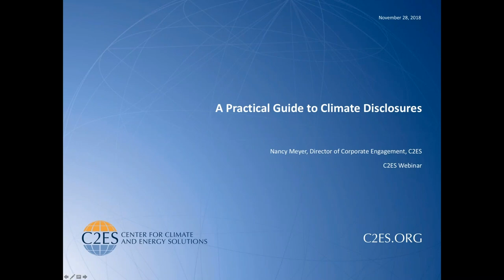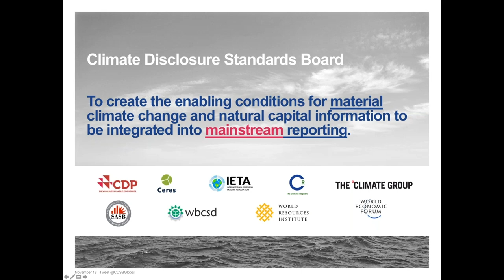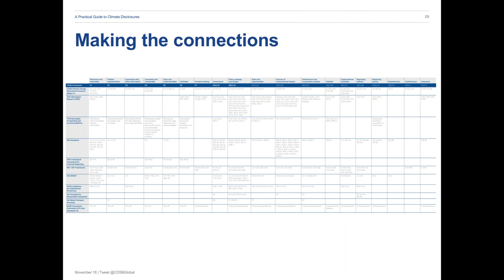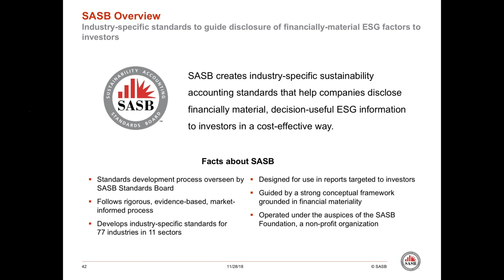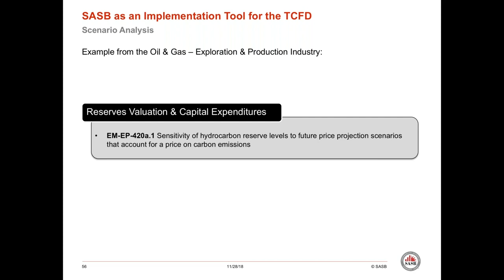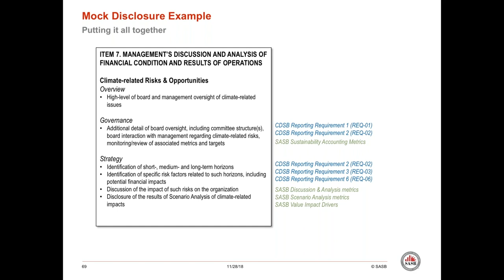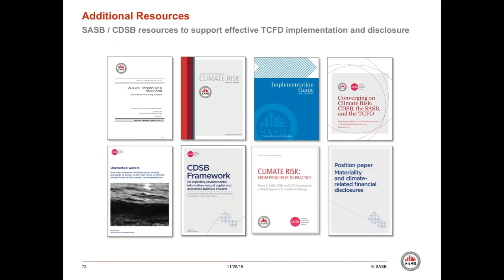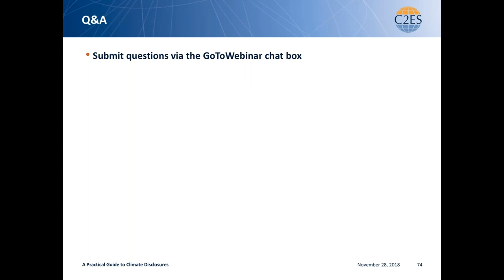Webinar: A Practical Guide to Climate Disclosures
Last year the Task Force on Climate-Related Financial Disclosures (TCFD) provided guidance to companies on disclosing climate-related information through their existing reporting processes to investors. While many companies have begun implementing the recommendations in their disclosures, the TCFD highlighted the need for continued efforts to support implementation of the recommendations in a recent 2018 Status Report. This webinar will review frameworks developed by the Sustainability Accounting Standards Board (SASB) and the Climate Disclosure Standards Board (CDSB) that enable implementation of the TCFD recommendations in a manner that is cost-effective for companies and decision-useful for investors

Speakers

David Parham
Deputy Director of Research, SASB

Nadine Robinson
Technical Director, CDSB

Nancy Meyer — Moderator
Director of Corporate Engagement, C2ES